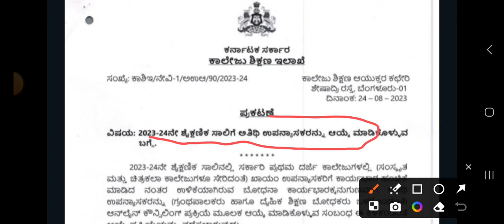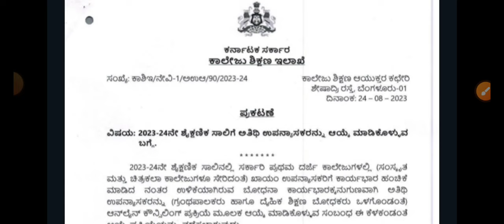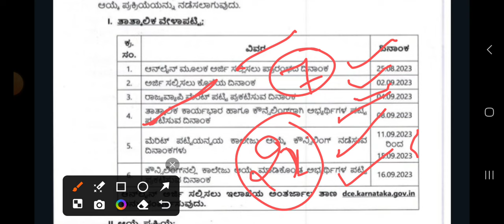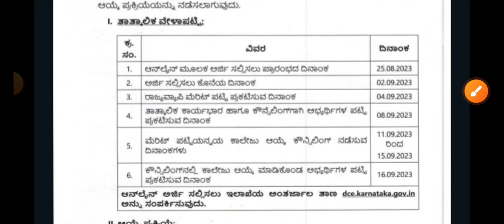GFGC ಅತಿಥಿ ಉಪನ್ಯಾಸಕರ ನೇಮಕಾತಿ ಯಾವಾಗ...? & ಪ್ರಕ್ರಿಯೆ ಎಷ್ಟು ದಿನ ಬೇಕು......?